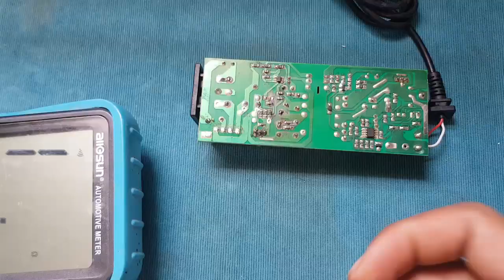طريقة تتبع واصلاح شاحن سكوتر كهربائي متفحم بالتفصيل